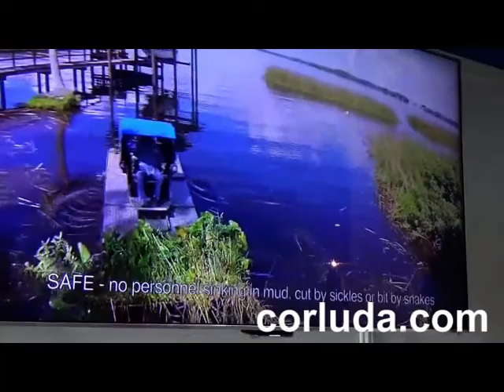Kadir Başkan Bu Video yu İzlesin